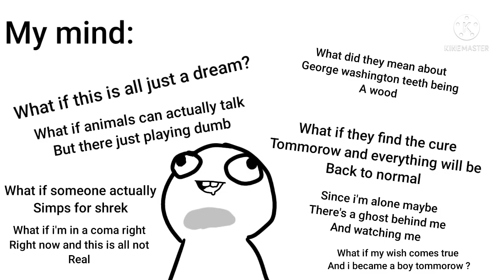Mind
Aaaand it took me til 8 am to finish the job 😀👈